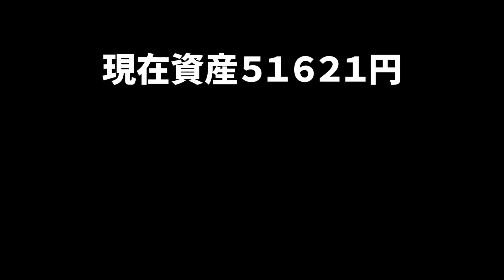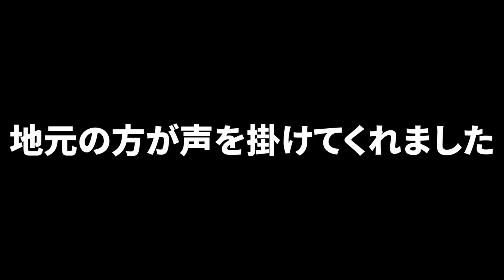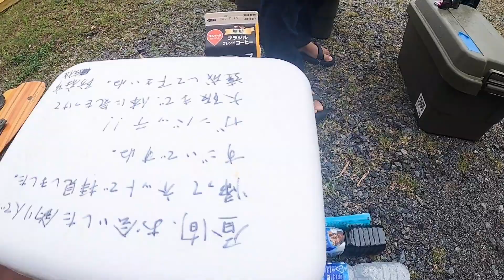【後編】どんだけ優しいんだ山口県民！【瀬戸内カヌー横断#7】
西浦漁港でパドルをなくし、大雨に見舞われるも、親切すぎる地元の方々に救われたわっしょいの3人。
今回もまた各地で奇跡が起こる！